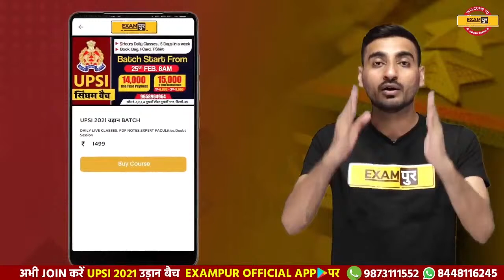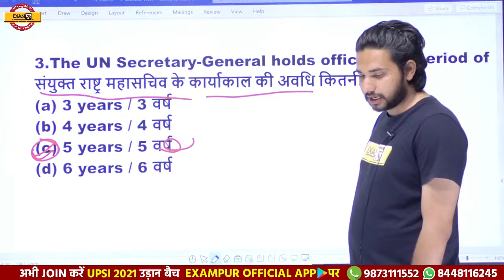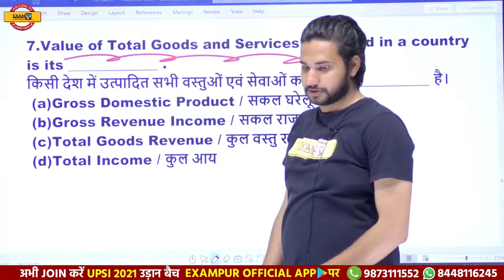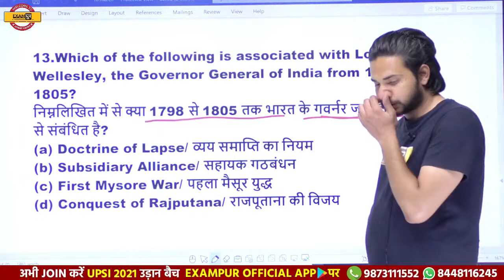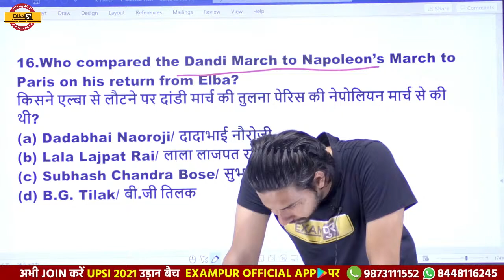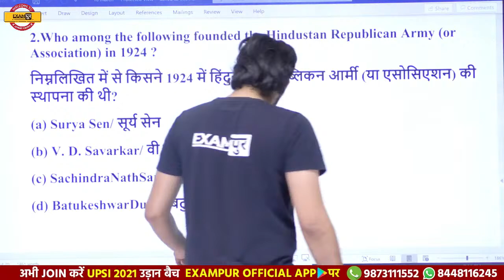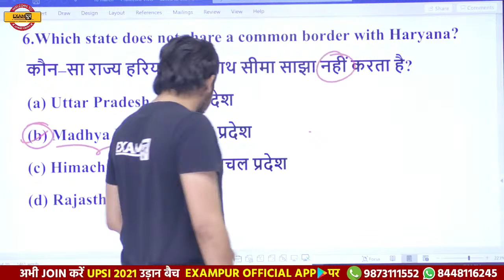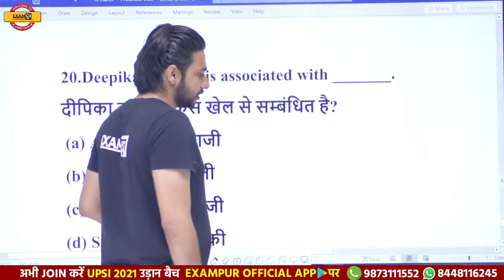DRDO MTS/DP HEAD CONST. 2020 | Static GK | By Kuljeet Sir | Class 14 | Mix questions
➡️UPSSSC PET 2023 NOTIFICATION 🔥UP POLICE NEW VACANCY 2023 DRDO MTS/DP HEAD CONST. 2020 | Static GK | By Kuljeet Sir | Class 14 | Mix questions

Meerut,  Lucknow Examपुर Offline कोचिंग से जुड़ने के लिए इस फॉर्म को Fill करे

🛑 Examपुर के दिल्ली Offline सेंटर से जुड़ने के लिए फॉर्म को fill करे

🏠🏠🔴🔴Examपुर प्रयागराज Offline Coaching से जुड़ने के लिए फॉर्म FILL करे

📲 (OUR COURSE) 📒📕
🟡 RRC GROUP D महारथी BATCH